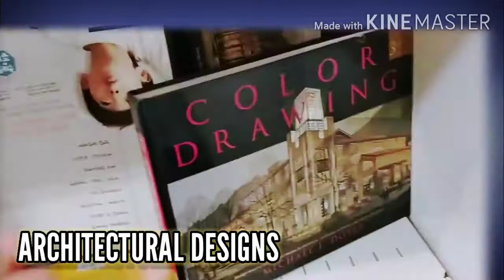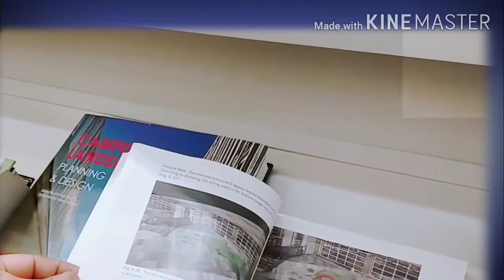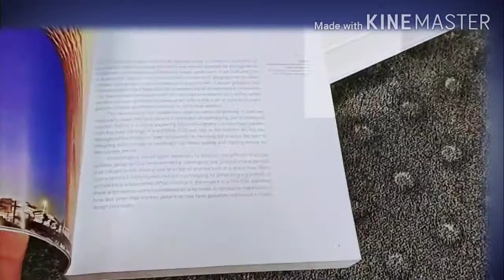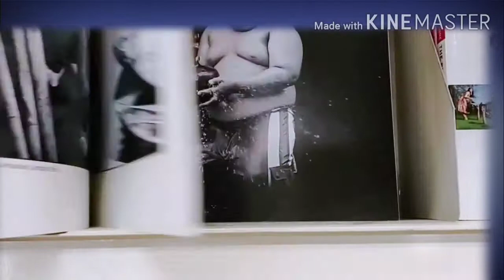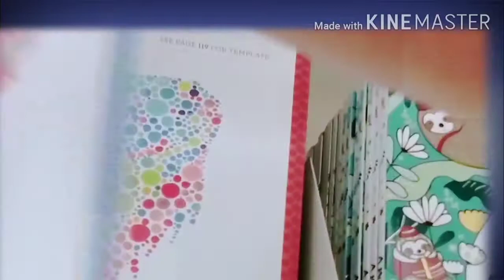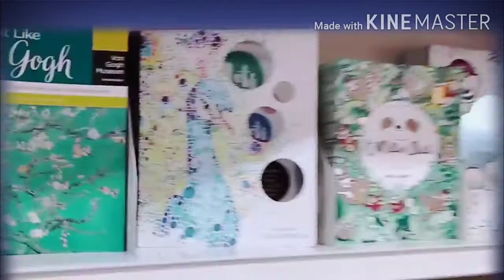ART TOUR#5 feat. (JARIR BOOKSTORE) part 2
JovinceArts Arts is a Universal Reflections of life and emotions